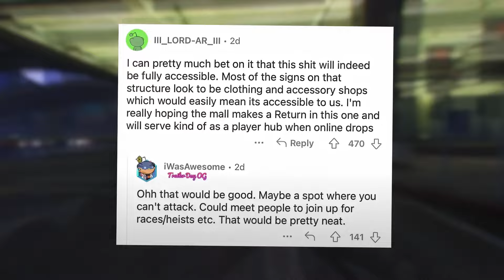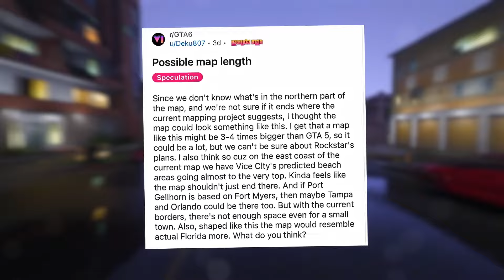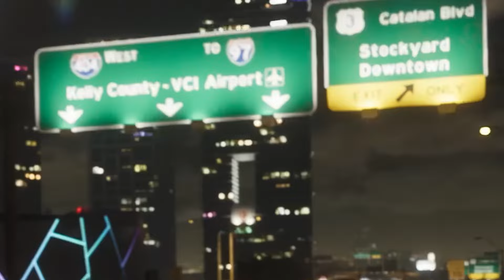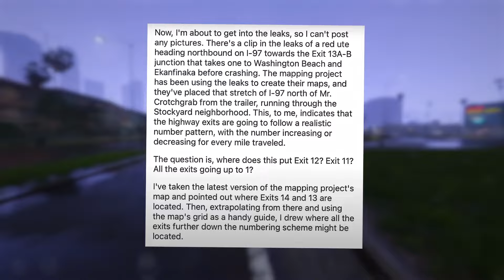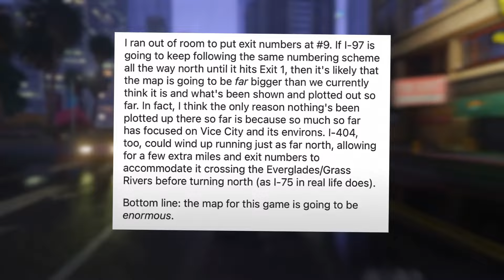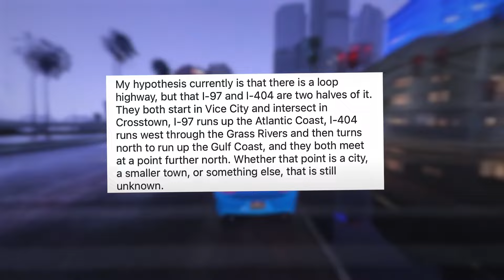these Confirmed Gta 6 Features are CRAZY